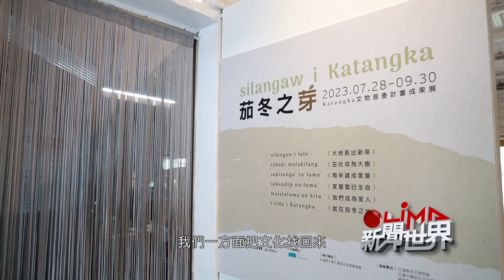LiMA新聞世界第539集 預告【相聚Katangka】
【相聚Katangka】
花蓮撒奇萊雅族的Katangka部落，在約莫40年前因政府的「佳山計畫」而遷村，迫使族人痛失家園與耕地。40多年來族人散居各地，曾經熟悉、美麗的家園，被圈圍在高高厚厚的圍牆內，無法跨越。年輕族人透過文物調查計畫，喚起老一輩族人對原部落的集體記憶，也將文物調查與收集的成果，在當地舉辦「茄苳之芽」展覽，使在地的展示空間成為詮釋部落歷史流變，以及族人與過去經歷和解的場域。
　　　　　§ 本周節目預告 §
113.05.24(五) 22:00-23:00 首播(網路直播)
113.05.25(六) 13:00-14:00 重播